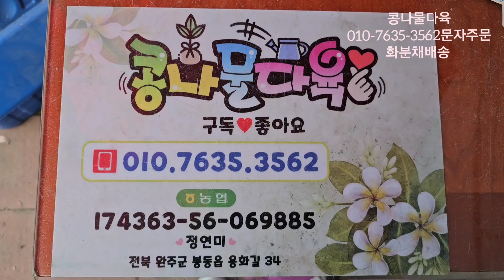물든 환상 다육들,가성비짱다육 화분채배송 010-7635-3562택배문자주문 콩나물다육